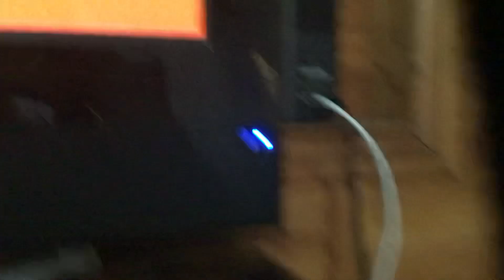IS. CUPHEAD GLITCHED